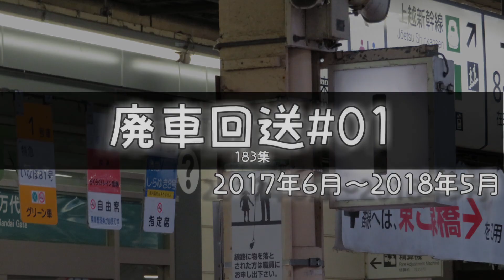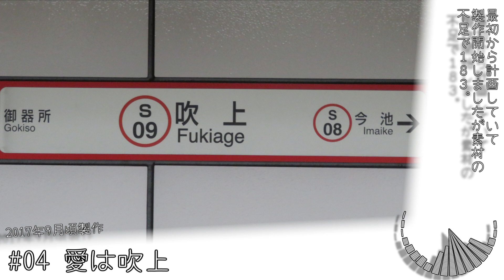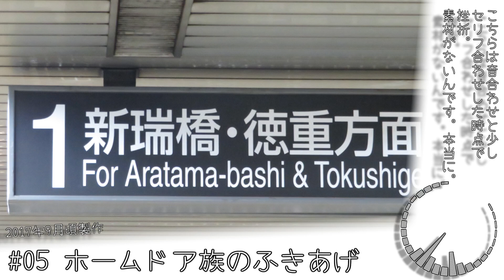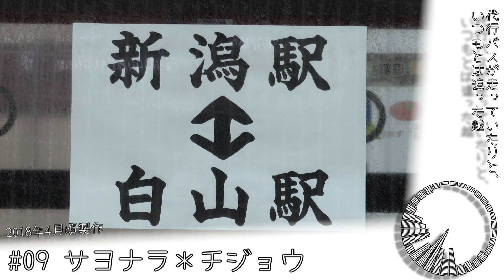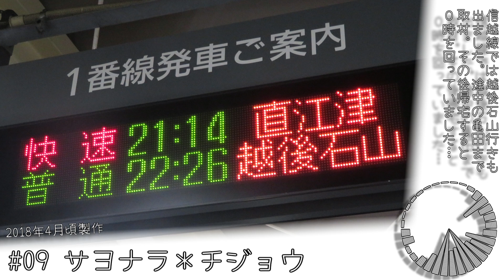廃車回送#01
2017年6月～2018年5月の間の183を集めました。